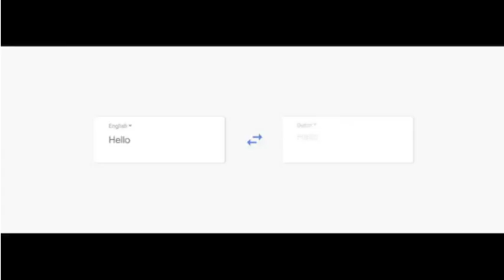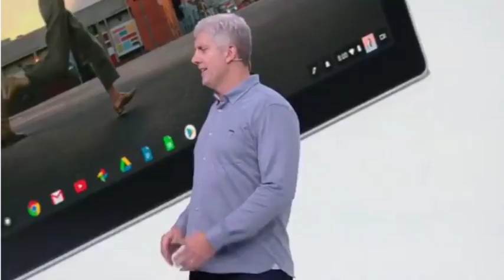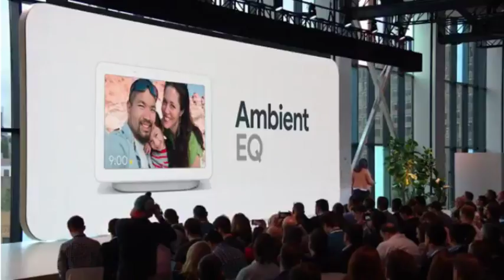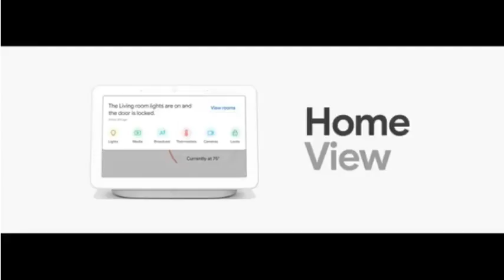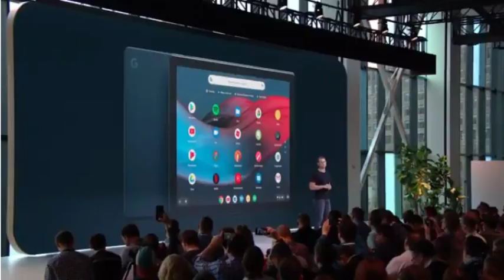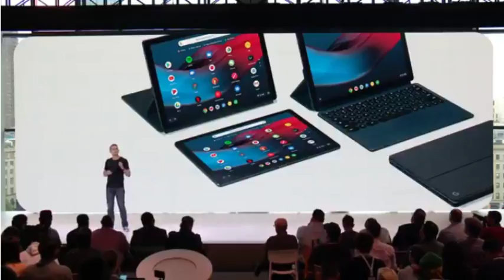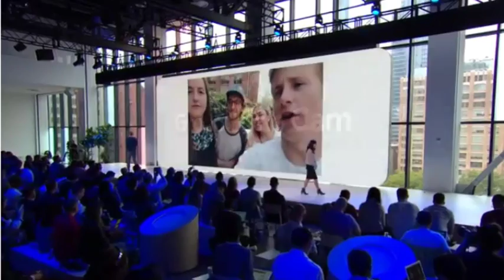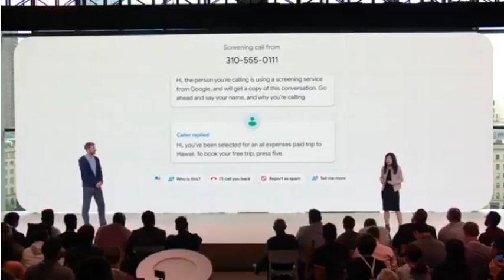Google Pixel 3xl Live, Google Pixel 3 Live launch Event 🔴Live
Google Pixel3xl Live & Google Pixel #3 Live launch Event is set today at 8PM. Here you can find out the Google pixel 3 xl specifications, price.

Be on this Google Live Event, we will update the Live Information to the all Google fans, Get ready for Google Pixel 3xl live Launch event.